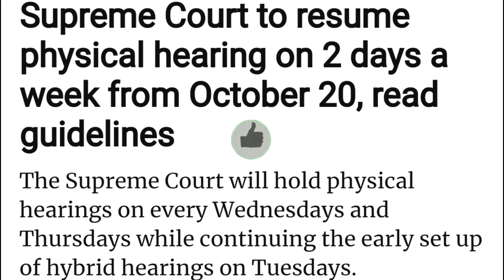ITI Versus KUK Case mein aa sakta hai ab Final Order/Supreme Court to resume physical hearing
ITI Versus KUK Case mein aa sakta hai ab Final Order/Supreme Court to resume physical hearing from October@filmitau149